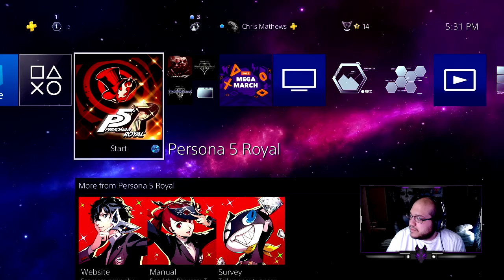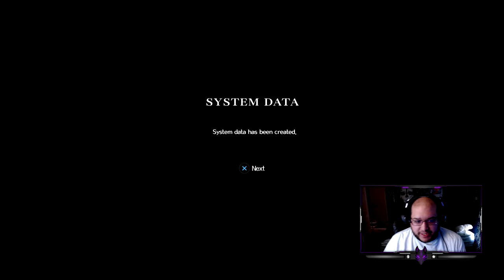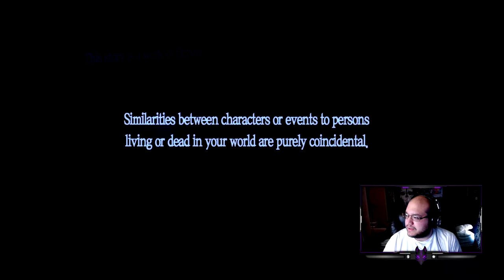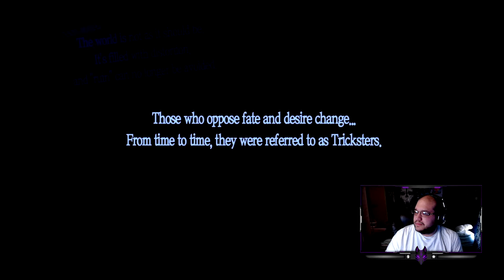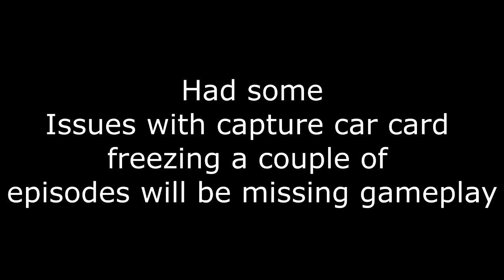Persona 5: The Royal Playthrough Part - 1